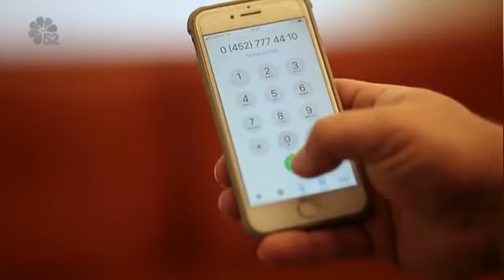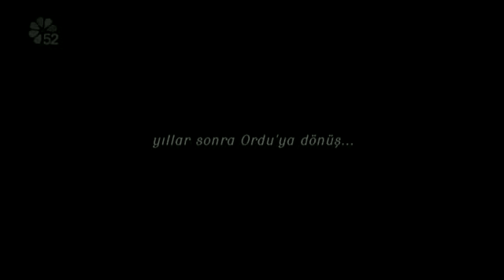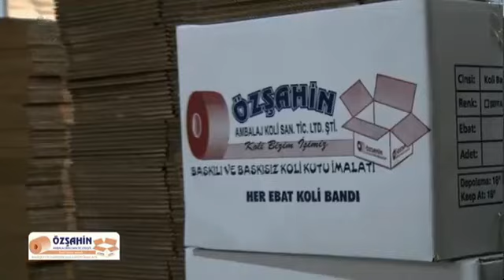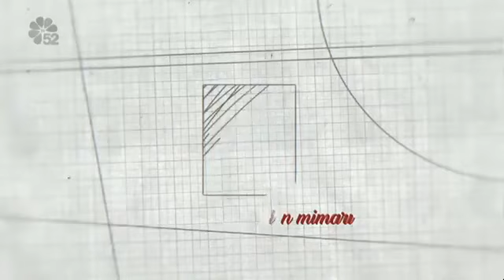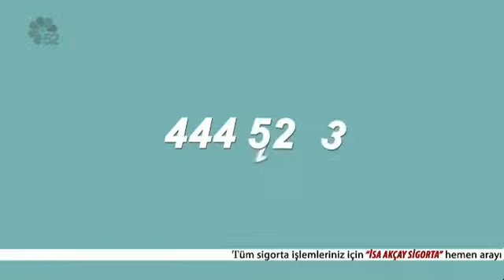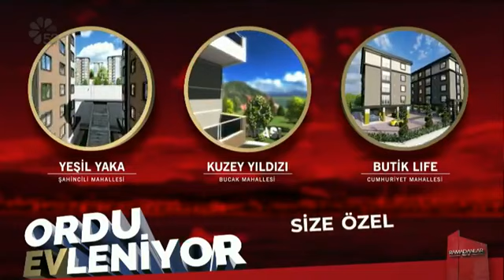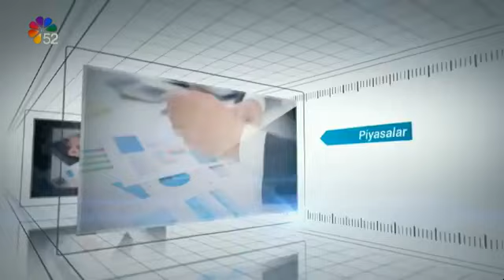16/12/2020 VİZYON - HÜSEYİN KALAFAT / İŞ İNSANI - DİDEM KARADENİZ / GIDA MÜHENDİSİ